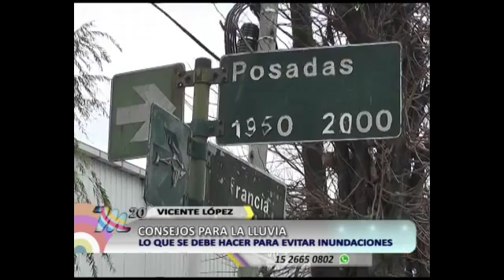Consejos para la lluvia (Vicente López)